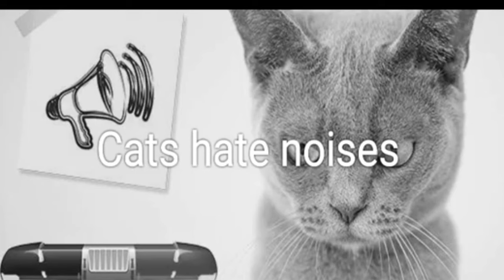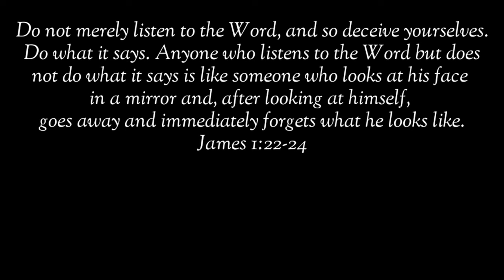IWASAN MO ITONG GAWIN SA PUSA DAHIL AYAW NIYA ITO!!